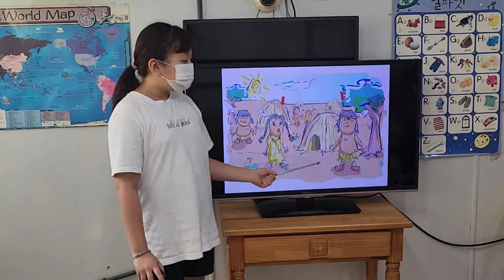차일드유 월드컵 230 EC 4 Passion The First Thanksgiving 이지민